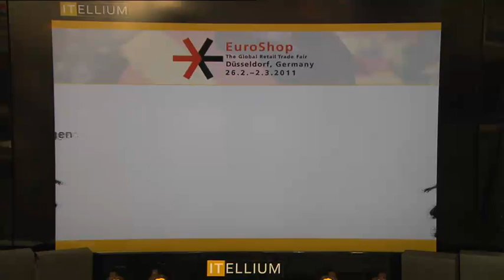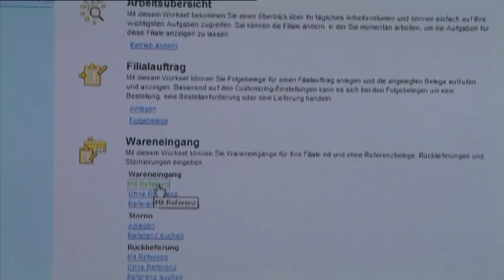EuroShop spricht mit Itellium Service GmbH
EuroShop spricht mit dem Geschäftsführer von Itellium Service GmbH, Jens Uwe Holz. Herr Holz erläutert die neue Mobile Transaction Suite aus dem Bereich des mobile commerce als Anwendung für den Einzelhandel in Verbindung mit den neuen Smart Phones.